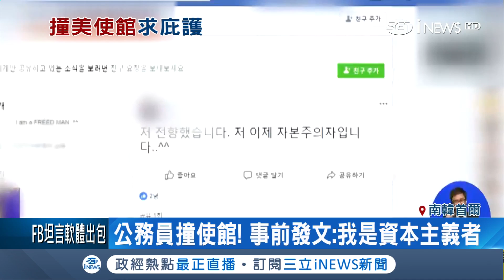韓公務員不滿被當北韓間諜調查5年 直直衝進美國大使館尋庇護│記者許少榛│【國際局勢。先知道】20180608│三立iNEWS